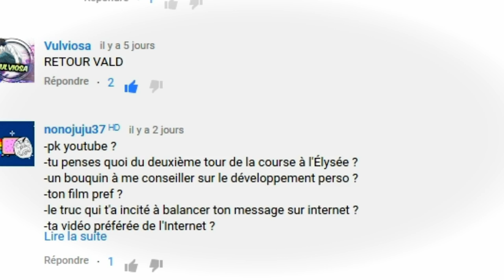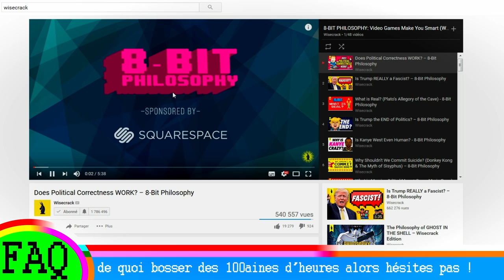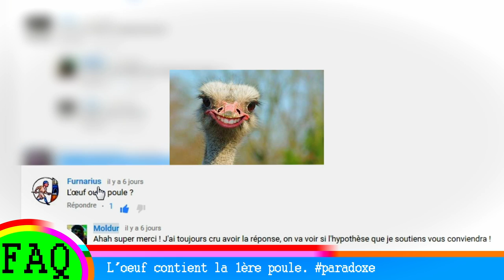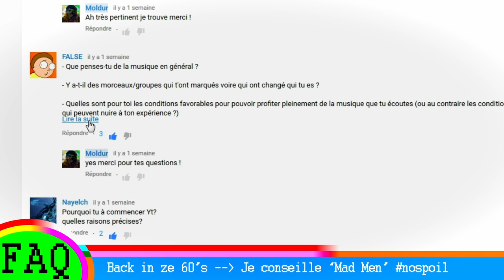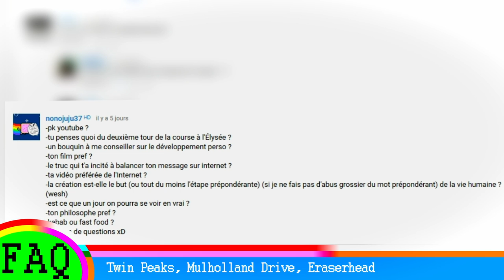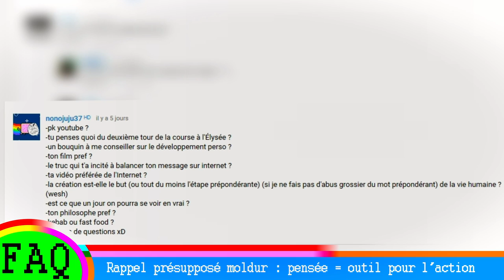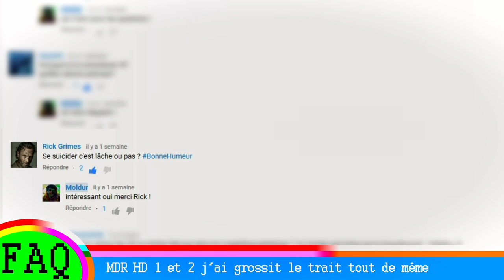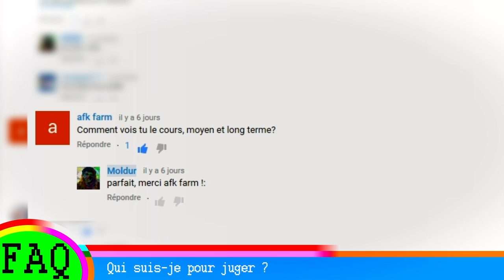[HD] #0 - FAQ 666 ABONNÉS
moldur vous remercie. cyber-MolDuR fête un 1er pallier de fierté internet en répondant à toutes vos Questions.
SOMMAIRE en COMMENTAIRE

►Si c'est demandé je rajouterai les liens abordés dans la vidéo en Comm ou Description ?

Long et chiant comme d'habitude mais en + :
 - de YTP et + de Drama...